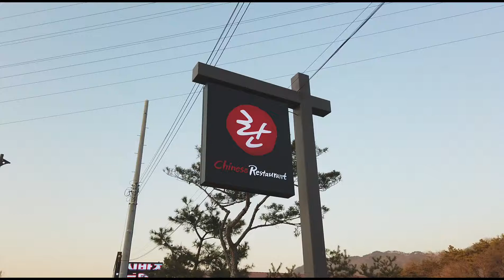깔끔한 중국 음식점 란 RAN 란중식 맛집 카페 먹방 여행 맛행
춘천 맛집
깔끔한 중국 음식점
란 RAN

란중식
강원도 춘천시 동면 춘천순환로 356